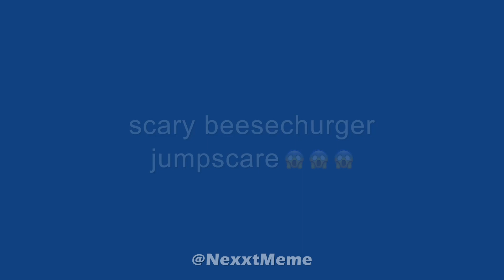scary beesechurger jumpscare 😱 😱 😱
scary beesechurger jumpscare 😱 😱 😱  (don't share this with your friends 😳)